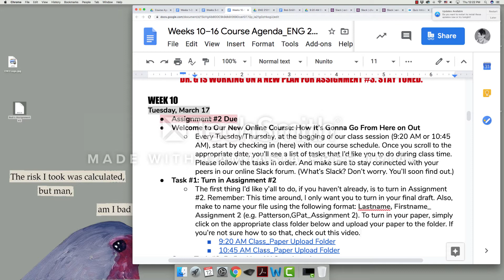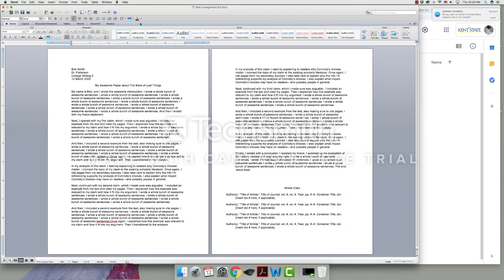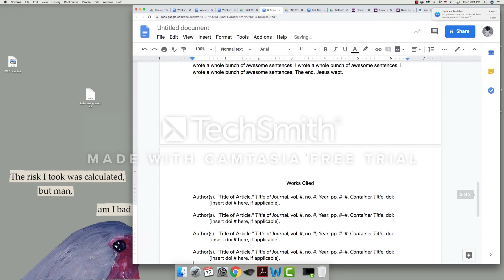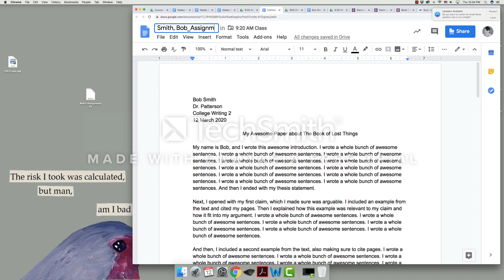Upload Your Assignment to Google Drive Assignment Folder